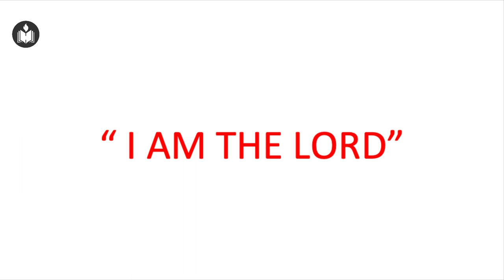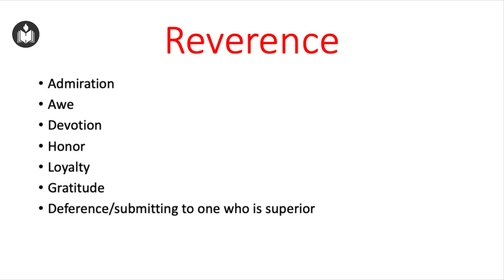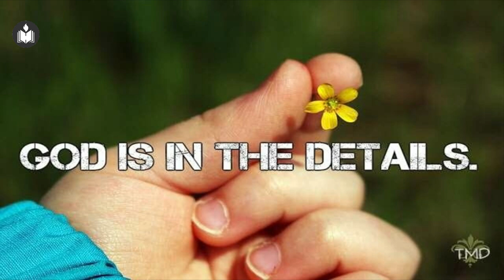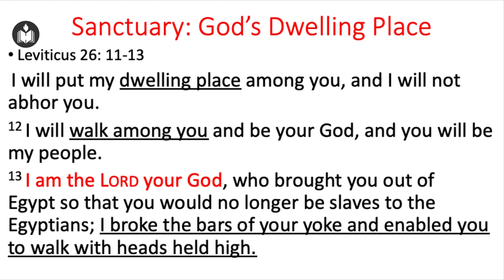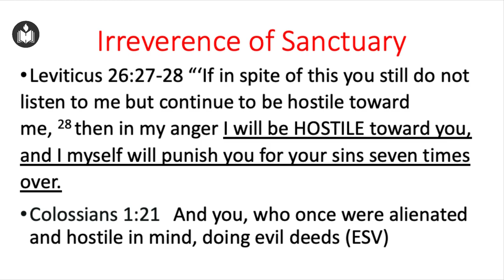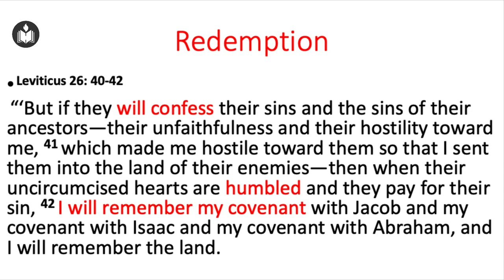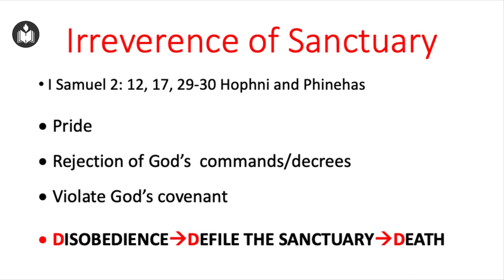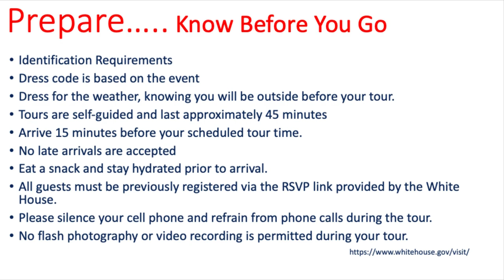2023 Year End Fasting Prayer | December 2nd, 2023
2023 Year End Fasting Prayer | December 2nd, 2023

Service held at Hebron Oklahoma. Message by Sis. Febi Mathew